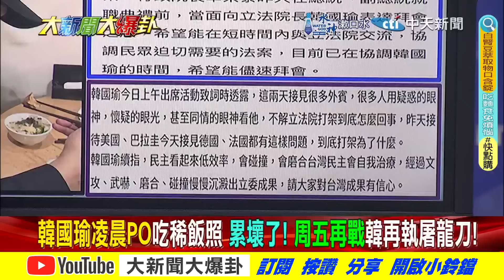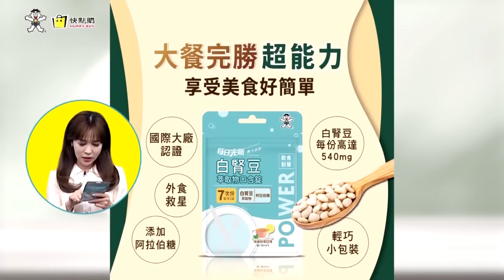行政院長向韓國瑜拜託了!?郭正亮讚韓軟硬兼施成功了!【大新聞大爆卦】精華版4 20240522@大新聞大爆卦HotNewsTalk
《精彩回顧》
【大新聞大爆卦】韓國瑜攜手藍黨團表決斬綠妖!歷史哥零時差作戰綠側翼!陳為廷奶襲哥復活接棒林九萬!歷史哥.國蔥單挑戰側翼.苗博雅! 20240521 @HotNewsTalk
【大新聞大爆卦】韓國瑜強力讓改變發生了?賴凸槌結巴?台灣是國名兩國論危險了?張禹宣爆韓賴這點合了?老柯緊抓蔣萬安右手?阿苗翻車了?吳思瑤預告再暴力警察來了?20240520 @HotNewsTalk
【週末大爆卦】韓國瑜表態玩真的!藍狠戳綠謊言!巧芯還原幾波攻防嗆不打綠打誰籲521站出來挺韓!范逸臣酸綠撲她!黃敬平怒綠不爽快刪別卒仔!老柯又想向韓道歉了!20240519 @HotNewsTalk
【週末大爆卦】獨!剝雞獻策韓國瑜輕鬆玩死綠營!寒冰號召521上街死戰跟綠拚了!吳宗憲浴血奮戰綠嚇到了!黃捷不見老太陽花因靠近想哭騙肖ㄟ? 20240518 @HotNewsTalk
【大新聞大爆卦】獨!韓國瑜參戰放"大絕"綠閉嘴了!鍾佳濱飛撲襲臀美女藍委險變Sa人犯?郭國文搶周萬來提案提槍快跑想癱瘓議事智X?台文館挺抄襲犯翻船 藍盯上預算砍光光? 20240517@CtiTv

大新聞大爆卦 周一至周五14:00-16:00
週末大爆卦 周六、周日14:00-16:00